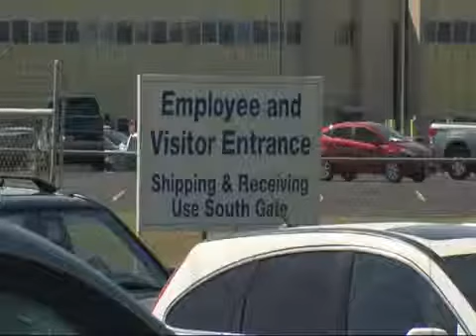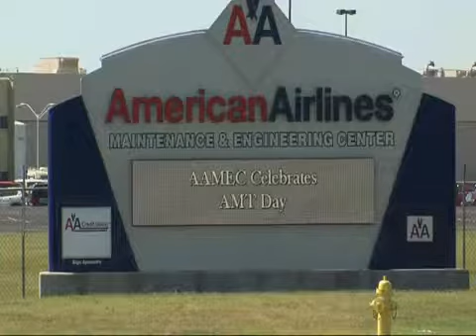Business near American Airlines base takes hit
Nearby restaurants suffer alongside union workers